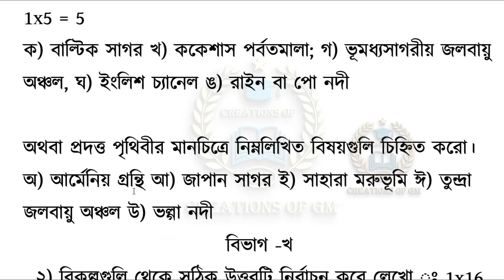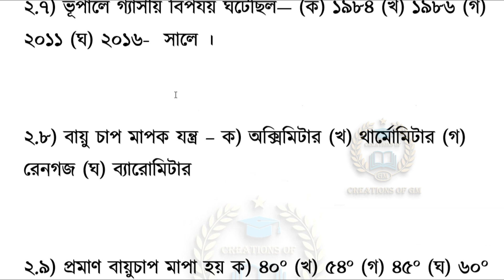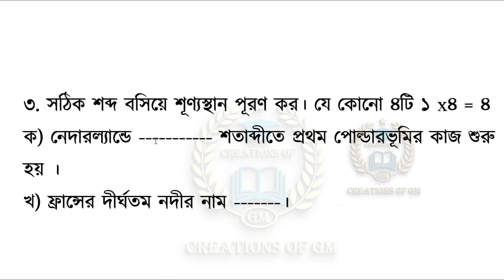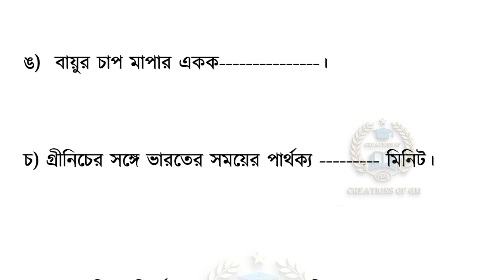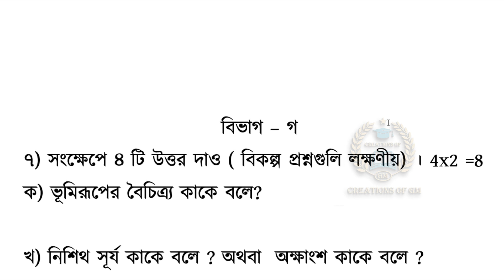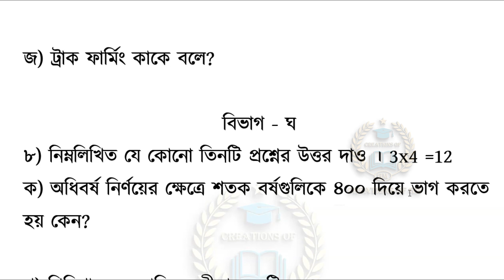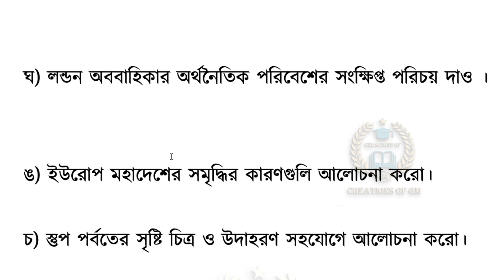Class vii Geography question paper/third summative exam question Amader prithibi/সপ্তম শ্রেণি ভূগোল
Learn about “Class vii Geography question paper/third summative exam question Amader prithibi/সপ্তম শ্রেণি ভূগোল প্রশ্ন 2022”
Topic
1) Class vii Geography question paper
2) third summative exam question amader prithibi
3) সপ্তম শ্রেণি ভূগোল প্রশ্ন 2022